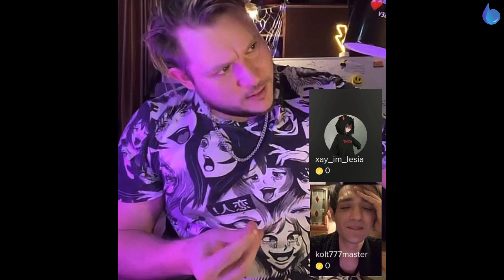(ИЗ АРХИВА) Поверь в чудеса - «Неизданное». Александр Шепс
Этот проект переполнен живыми человеческими эмоциями и чувствами, которые никого не оставят равнодушным.
Вы увидите собственными глазами, как часто желаемое нами событие, находится на расстоянии вытянутой руки, на уровне нашего взгляда, в одном шаге от нас, неизменно оставаясь незамеченным.
Александр Шепс продемонстрирует, как сознание людей не принимает возможности, которые дарует нам жизнь.
Вы увидите, как Александру удаётся менять восприятие людей, их образ мышления и отношение к жизни.
Вы увидите и прочувствуете всё это и многое другое вместе с главными героями удивительного Проекта и вместе с ними ПОВЕРИТЕ В ЧУДЕСА!